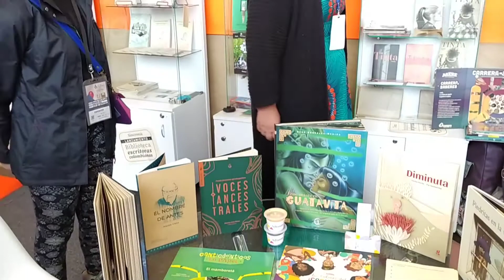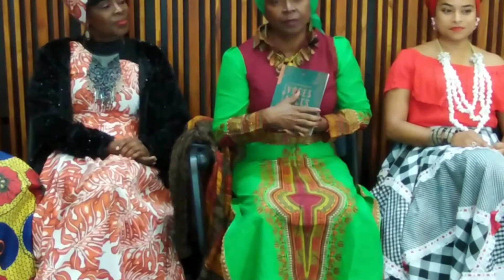Editorial tagigo presento en la Feria Internacional del Libro de Bogotá "Voces Ancestrales"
El pasado 29 de Abril la editorial tagigo presento el recital de poesía titulado "Voces Ancestrales" en la sala talleres # 3 en la Filbo, donde se reunieron cantautoras  y escritoras de diferentes regiones y comunidades étnicas de Colombia,  deleitando a la audiencia con poemas cortos al son de tambores.